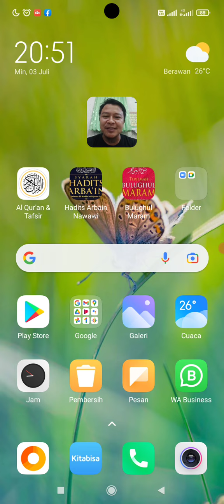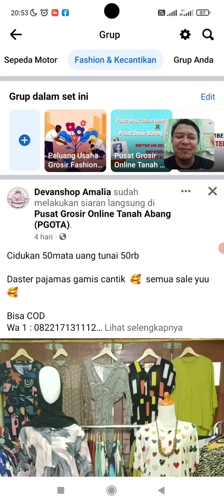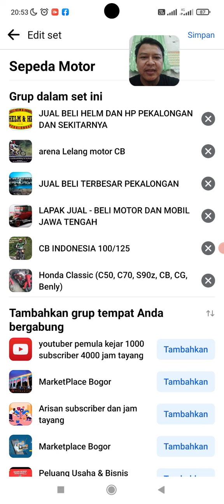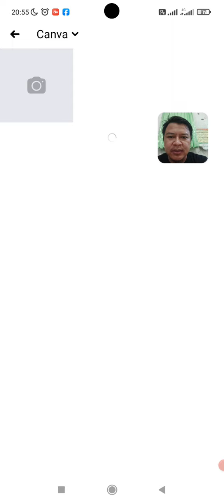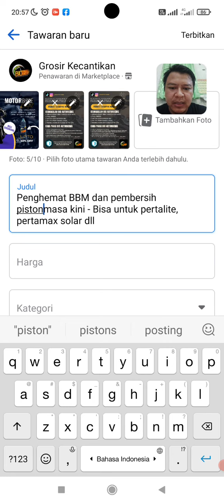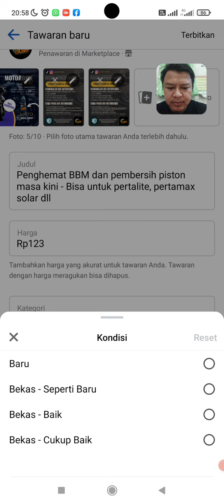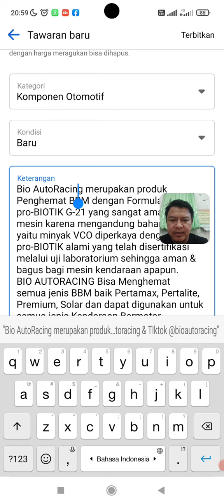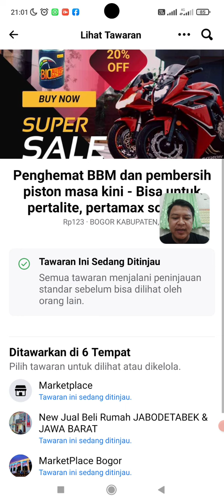Cara Iklan Produk Di Marketplace Facebook Agar Laris